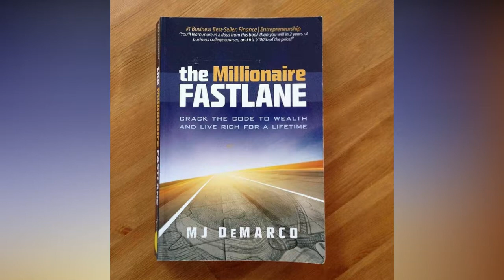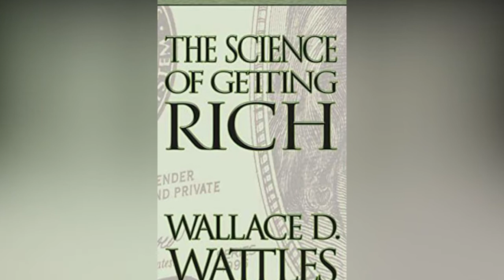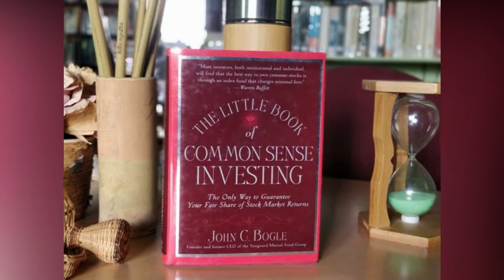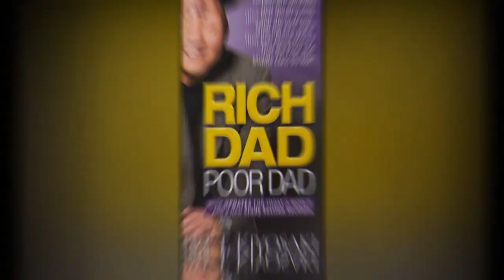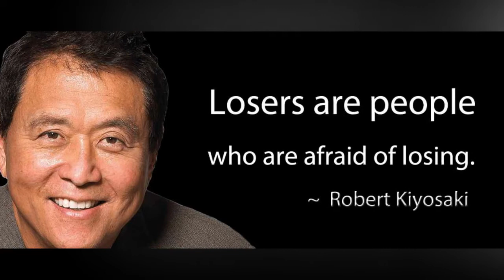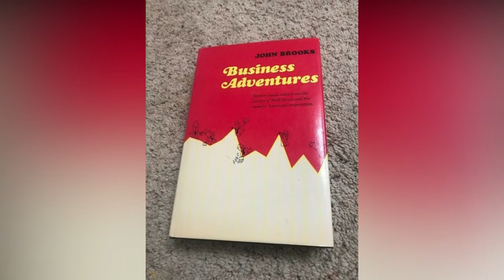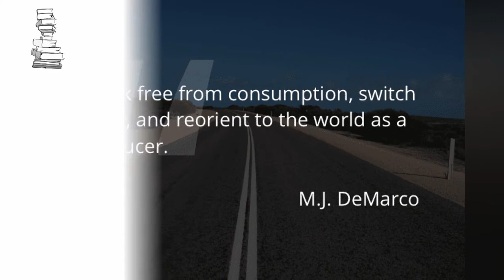Top 10 Must Read Books if You want to be a Billionaire - Transform Your Life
Top 10 Must Read Books if You want to be a Billionaire

According to studies, 88 percent of affluent people read for at least 30 minutes each day. It could work for you if it worked for them. For the vast majority of individuals, books are an integral part of their daily lives. A book is like a constant companion who will never abandon you. Books may assist you in developing your intellect, zeal, and knowledge in order to become successful and wealthy. As a result, I've spent some time looking over several fantastic publications that might help you get started on your financial path in the proper way. Before further ado, let’s begin…

Here you will see the world's most luxurious lifestyles we all aspire to have! Fom Homes to Spa's to Champange, you will see the World's best of the best here!